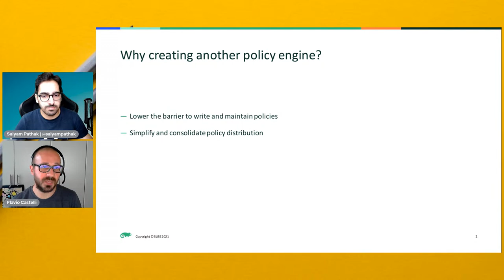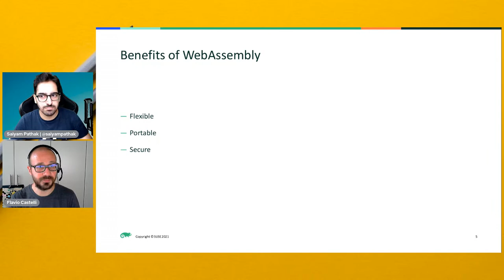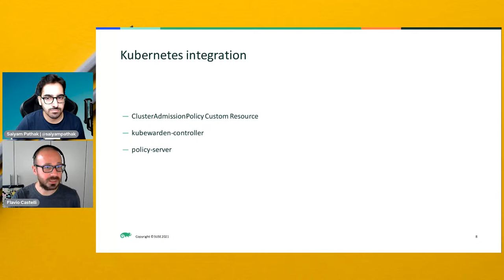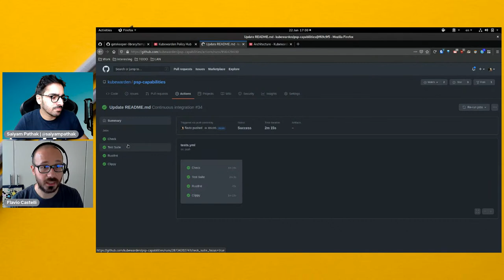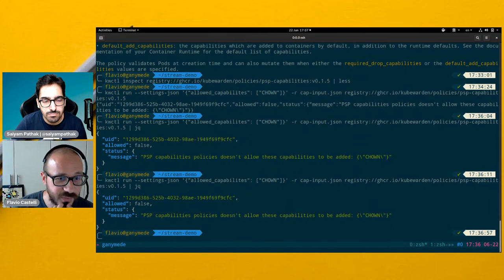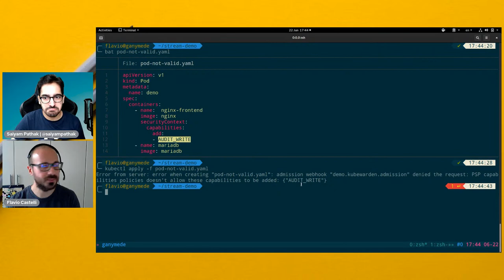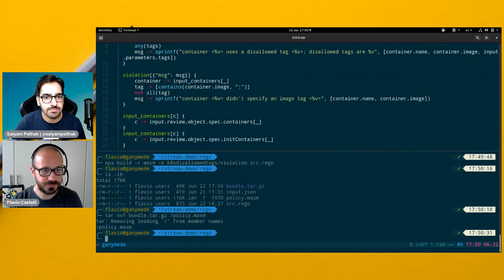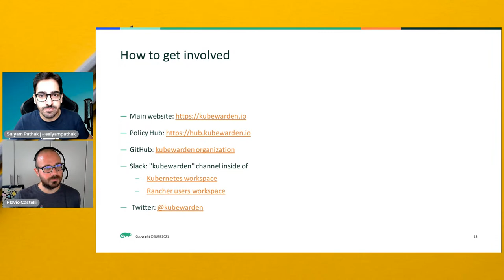Let's Learn Kubewarden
Kubewarden is a policy engine for Kubernetes. Its mission is to simplify the adoption of policy-as-code.

TimeStamps/Chapters:

00:00 Introduction
03:26 What is Kubernetes policy
05:47 Why another policy engine
09:00 How to solve current issues
09:56 What is WebAssembly
13:08 Benefits of WbeAssembly
18:31 What can you do with Kubewarden
21:20 Kubernetes integration
23:28 Policy Hub
27:20 PSP Demo
46:47 Kubewarden run OPA policy (Exclusive)
54:50 Roadmap
55:55 How to get involved
58:18 SWAG Giveaway

Guests
Flavio Castelli - @flavio_caste